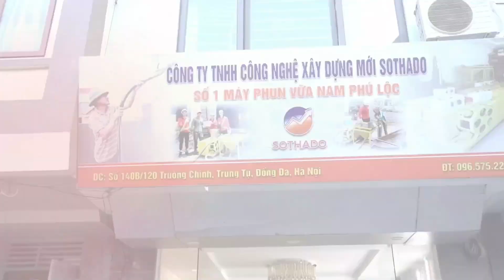Đừng bao giờ đầu tư máy phun vữa trát tường nếu như chưa biết 4 lợi ích này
Nhiều anh em cai thầu, khi lần đầu thấy công nghệ máy phun vữa, thì đa phần sẽ có những đánh giá chủ quan, và chưa nhìn thấy hết những lợi ích khi công nghệ máy phun mang lại, video này muốn gửi gắm tới anh em cái nhìn tổng quan những lợi ích cơ bản và thiết thực nhất khi anh em sử dụng máy phun vữa. Chỉ những lợi ích này thôi cũng đã đủ làm anh em khác biệt với phần còn lại.
🏡: CÔNG TY TNHH CÔNG NGHỆ XÂY DỰNG MỚI SOTHADO:
✅ : Cung cấp các giải pháp công nghệ mới trong xây dựng hiệu quả và thực tế nhất, tiên phong trong các lĩnh vực như:
      - Máy Phun Vữa Trát Tường Điện 1 Pha 220v, giảm nhân công, tăng năng suất, rút ngắn tiến độ.
      - Máy xoa tường thay cho bàn xoa thủ công, nhanh, không phụ thuộc tay nghề thợ.
      - Thước dây gạt vữa, giúp gạt vữa nhẹ nhàng, nhanh, không mất sức.
      - Máy rung ốp lát gạch, đặc biệt gạch 800,1000...nhanh, nhàn, hạn chế bong bộp.
      - Phụ gia chống nứt vữa, giúp vữa không bị co ngót đột ngột, không bị mất nước nhanh, chống nứt, chống thấm cho vữa.
      - Các phụ kiện độc quyền chất lượng cao dành cho máy phun vữa như: Ống ép chuyên dụng, cục rung đa năng, phụ gia phun vữa...
💯: SOTHADO luôn thực nghiệm trong 1 khoảng thời gian dài các công nghệ mới, sau đó đưa ra các giải pháp thi công thực tế hiệu quả phù hợp với công nghệ đó.  Tiếp tục thử nghiệm thực tế, đánh giá hiệu quả mới đưa tới tay khách hàng.
🏡: THAM KHẢO THÊM CÁC VIDEO VÔ CÙNG HỮU ÍCH CỦA SOTHADO
✔️Cảm nhận thực tế về máy phun vữa của anh em thợ
✔️Chia sẻ những kinh nghiệm thực tế trong xây dựng của Sothado
✔️10 video triệu view được xem nhiều nhất của Sothado về công nghệ
💥 Sothado: "Khách hàng làm được việc - Chính là niềm hạnh phúc"
🏡Địa chỉ 1 : Số 148B, ngõ 120 Trường Chinh, Đống Đa, Hà Nội
🏡Địa chỉ 2 : Khối 3, Thị Trấn Diễn Châu, Huyện Diễn Châu, Tỉnh Nghệ An
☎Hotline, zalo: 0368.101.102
❌ Bản quyền thuộc về SOTHADO ⛔
© Copyright by SOTHADO ⚠️ Do not Reup ⚠️